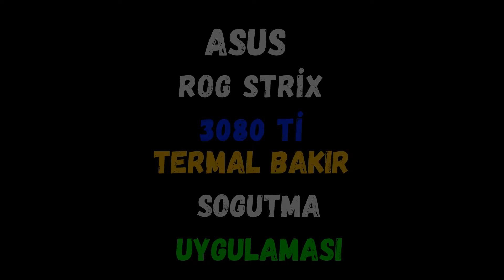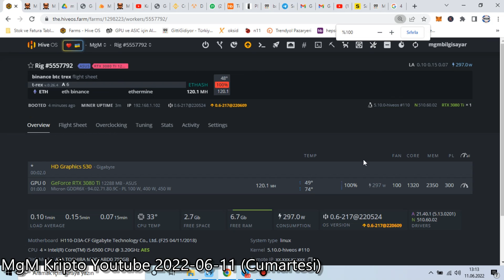3080 Tİ TERMAL BAKIR UYGULAMASI | ASUS ROG STRİX EKRAN KARTINDA MEMORY ISISI 74 DERECE YE DÜŞTÜ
Ekran Kartı Tamiri için İrtibat Numarası : 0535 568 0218
Mining Anakart Tamiri için İrtibat Numarası : 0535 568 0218
Termal Pad Termal Bakır Temini için : 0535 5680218

ASUS ROG STRİX EKRAN KARTINDA MÜKEMMEL SONUÇ ORTAYA ÇIKTI. 104 DERECE MEMORY ISISI İLE MİNİNG YAPAN KARTIMIZ ARTIK 74 DERECE...

3- ONAYLANDI | TREX MİNER LHR UNLOCK V25.0.12 | TREX LHR KİLİDİNİ YÜKSELTTİ 3060Tİ 49MH | 3080Tİ 96 MH

9- Kripto Para Rig lerine Operasyon ve El Koydular | Asus Tuf Rtx 3090 Ekran Kartı Hiveos Oc Ayarları

YASAL UYARI :
    Konu GPU Ekran Kartı Madenciliği olduğunda, Silikon Piyangosunu hatırlayınız! Silikon hatası bulunan bir kart satın almış olabilirsiniz... Bu durumda beklenen performansı alamayabilirsiniz...
 Sonuçlar GPU'dan GPU'ya değişiklik gösterebilir, bu nedenle videolarımda gösterilen Saat/Düşük Volt/Voltaj değerleriniz GPU Markası/Bellek/Üretim nedeniyle sizin için çalışmayabilir.
Sıcaklıklar ve Soğutma yöntemleriniz de Gpu ayarlarınızda rol oynayacak ve bir etkisi olacaktır.
Ekran Kartı alırken ve Mining Rig Kurarken ; KENDİ RİSKİNİZDE test edin ve KENDİ ARAŞTIRMANIZI yapın.
Sorumluluk Reddi : Ben bir uzman değilim.
Bu finansal tavsiye değildir ve kendi araştırmanızı yapın.
Söylenen her şey benim açımdan ve eğlence amaçlıdır.
Ekran Kartlarınız Marka ve Model olarak farklı Wram yapısı ve Farklı Markalarda olabilir.
Bu videolardaki hiç bir husus veya yorum asla YATIRIM TAVSİYESİ DEĞİLDİR...
BİZ FİNANSAL BİR TAVSİYEDE BULUNMAYIZ / BULUNAMAYIZ...

Mining rig sahibinden,
Ekran kartı mining nasıl yapılır,
Mining hesaplama,
Mining ekran kartı,
Mining nedir,
Mining nasıl yapılır,
Ankara mining,
Ankara rig arıza ustası,
Ethereum rig sorunları ve çözümleri,
Ankara Kripto Madencilik ustası,